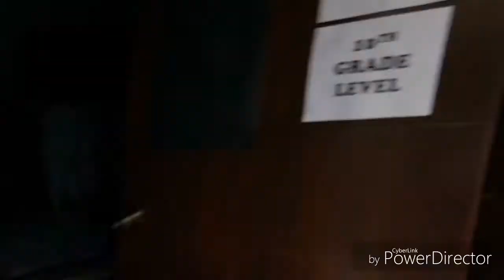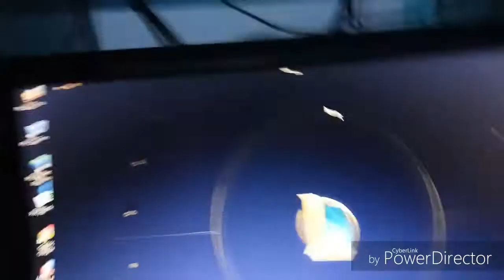MGA TAONG OTISTIK SA PAJAMA PARTY!!!